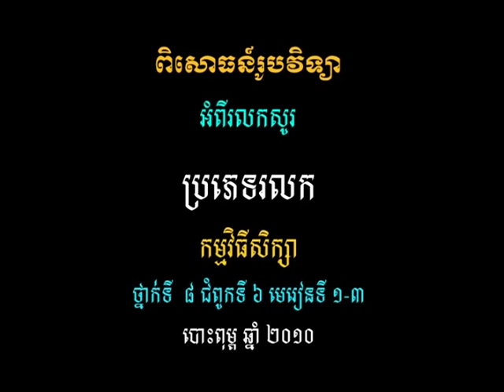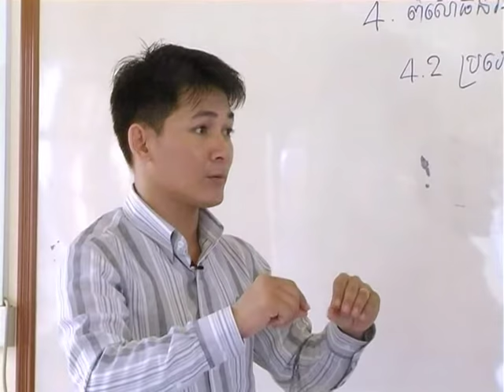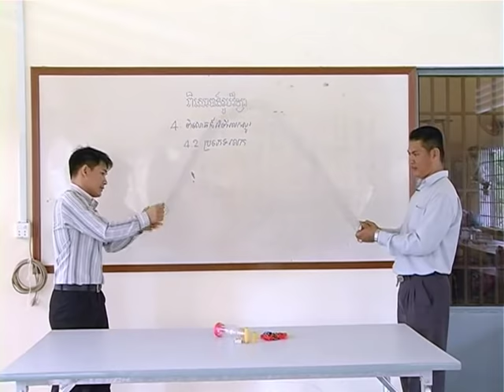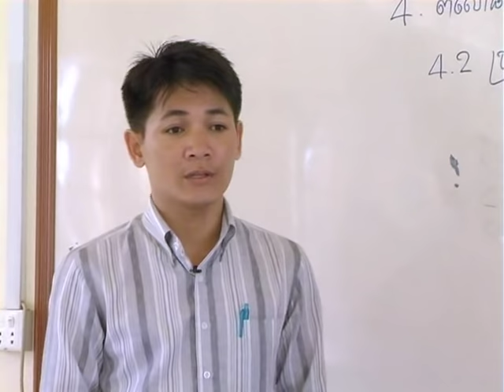វីដេអូពិសោធន៍មុខវិជ្ជារូបវិទ្យា ជំពូកទី២ ផ្នែកទី២.១០ ប្រភេទរលក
គោល​បំណង​សំខាន់​នៃ​វីដេអូ​ពិសោធន៍​នេះ គឺសិស្ស​យល់​ពី​ភាព​ខុស​គ្នារ​វាង​រលក​បណ្ដោយ និង​រលក​ទទឹងសិស្ស​អាច​ធ្វើ​ពិសោធន៍​ងាយ​ៗ​ដើម្បី​បង្ហាញ​ពី​ភាព​ខុស​គ្នារ​វាង​រលក​បណ្ដោយ និង​រលក​ទទឹង